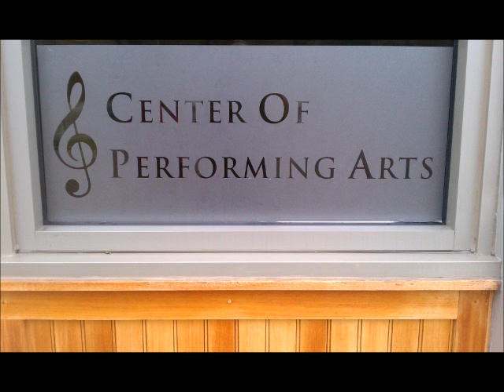Saints Are Comin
I own the rights to this song it was written and recorded in my studio with Chris Bradley and a host of great musicians. Travis McNabb - Drums, Annie Clements - Bass, John "Papa" Gros - Piano, Tina Guo - Electric Cello, Dave Ancar and Chriss Bradley Vocals, Jonathan Sturcken, Robert Sturcken, Sara Akey, Taylor King,Juliet Liuzza -Background vocals